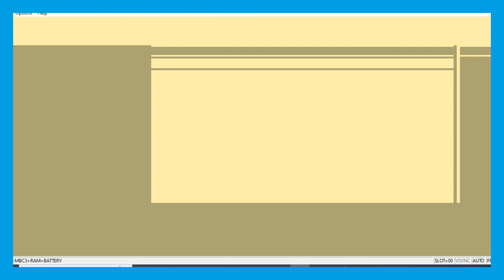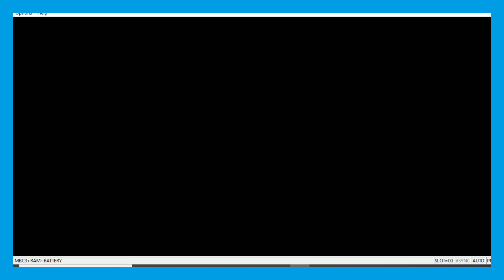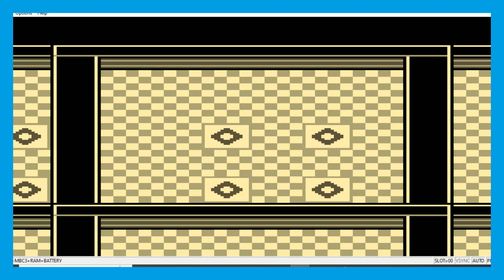Why Are There So Many Ghosts in the Psychic Gym? | Pokémon Blue Nuzlocke 35